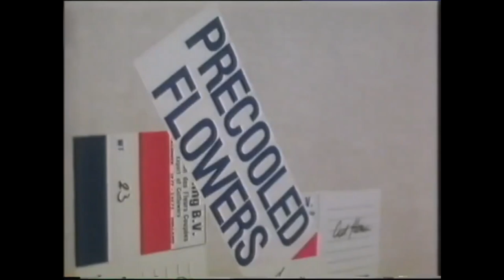Soundmix Playbackshow - Henny Huisman - Het verhaal van... (KRO 11-04-1987)